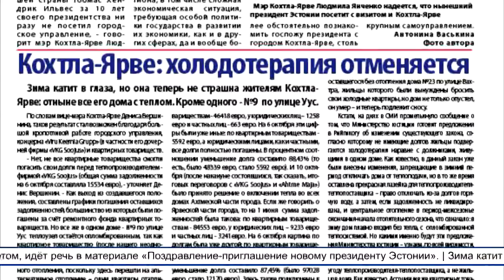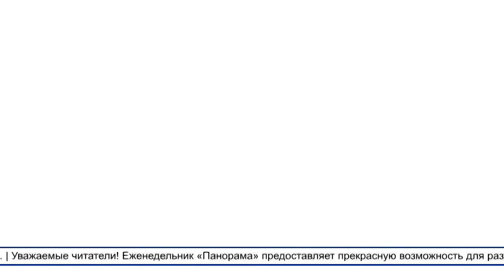Вышел в свет очередной номер еженедельника «Панорама» 21.10 - 27.10.16